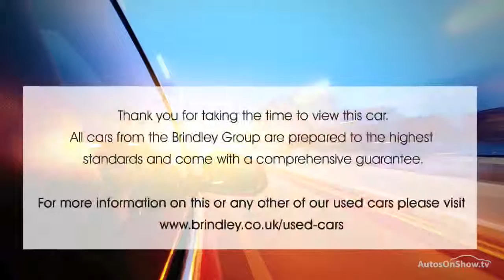NISSAN JUKE DCI N-TEC RED 2014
2014 NISSAN JUKE DCI N-TEC 5 DOOR HATCHBACK DIESEL, in RED